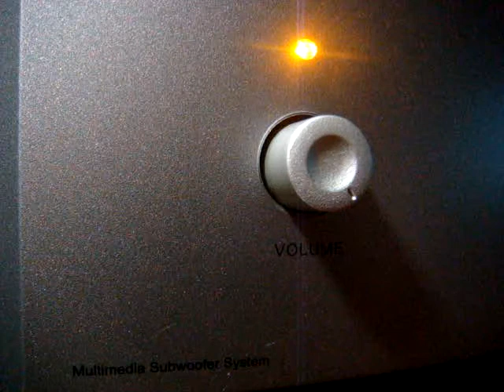No 601 Love Song Dedications with Richard Mercer. August 22 2013